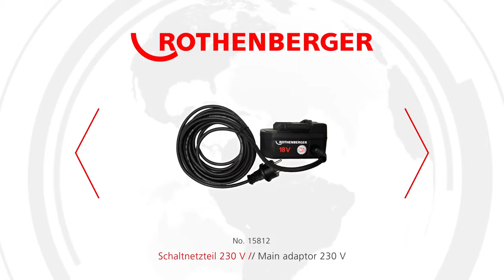ROMAX® 3000 – Pressmaschine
Elektrohydraulische Pressmaschine für Akku- und Netzbetrieb zum systemabhängigen Verpressen von Fittingen bis Ø 110 mm* mit 32 - 34 kN.

ROMAX® 3000 – Press Machine

Electro-hydraulic press machine for battery and mains operation for the system dependant pressing of fittings up to Ø110 mm* with 32 - 34 kN.